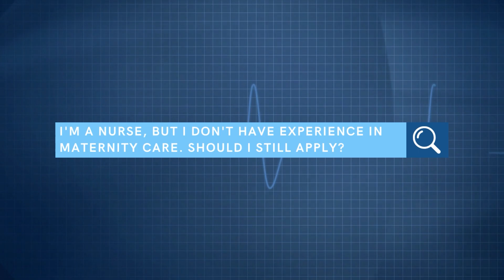April Rogers, RN | Join Our Maternity Team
April Rogers, RN, is the clinical lead in our Camden Campus Maternity Care Center. What she likes best about her team is how well everyone cares for their patients, community and each other. "Management is really taking charge of making sure our nurses are taken care of, and they're compensated well."